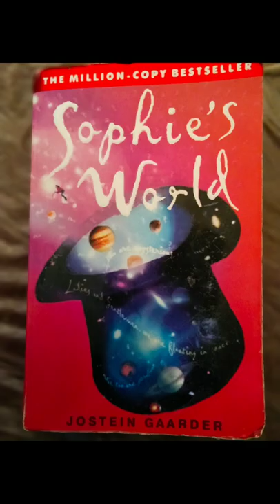A short introduction to Sophie's world? | Tetra Review